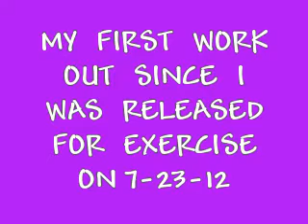MY FIRST WORK OUT SINCE SURGERY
I WAS RELEASED FOR REGULAR EXERCISE...MINUS STOMACH EXERCISES